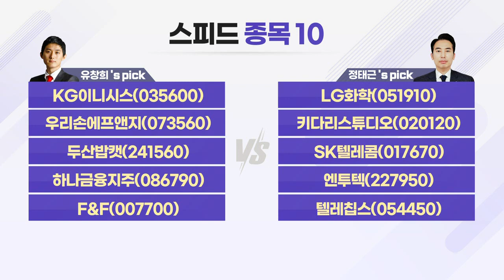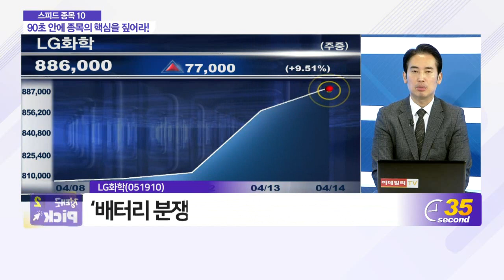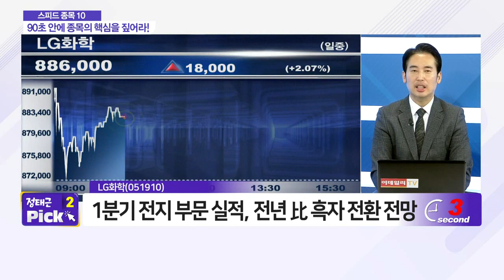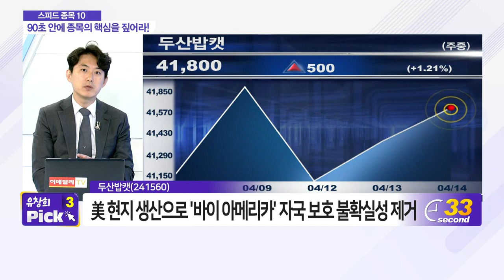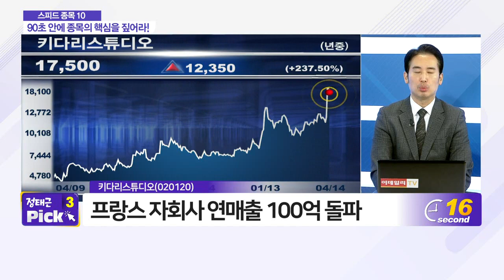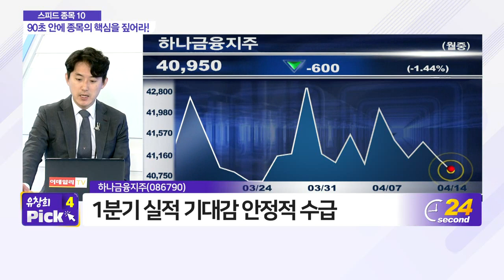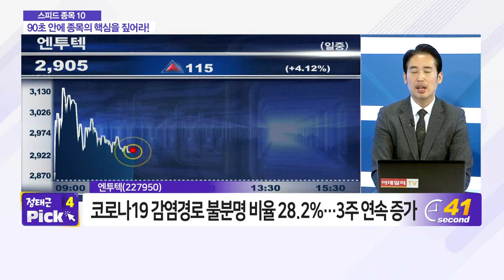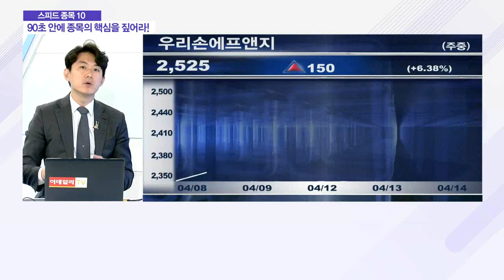KG이니시스, 한화에어로스페이스, 우리손에프앤지, LG화학, 두산밥캣, 키다리스튜디오, 하나금융지주, 엔투텍_스피드 종목 10 (20210414)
- 우리손에프앤지(073560)

- 엔투텍(227950)